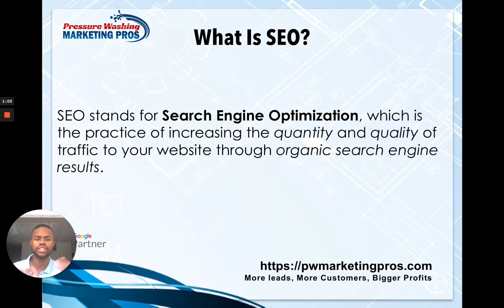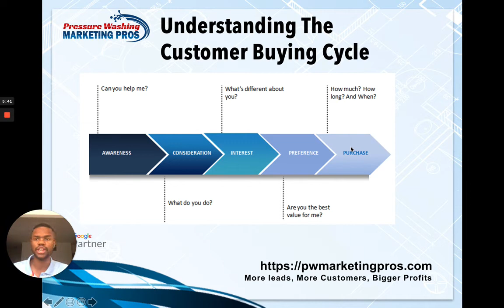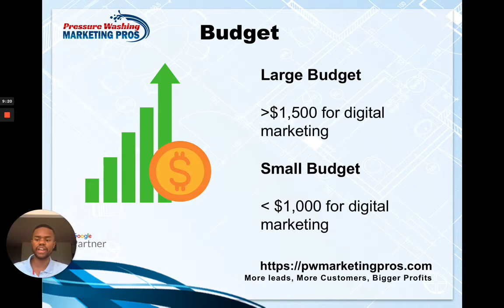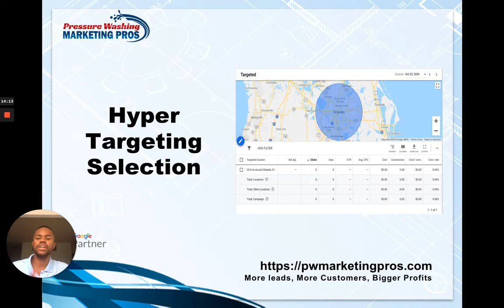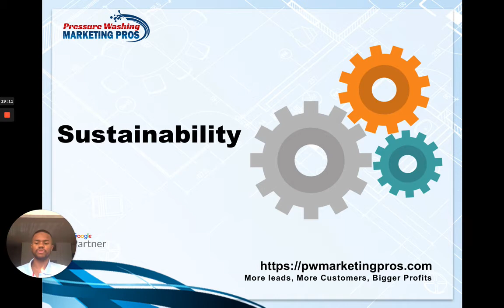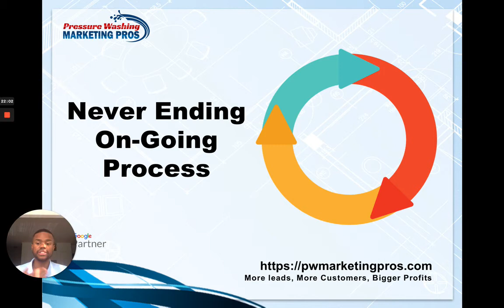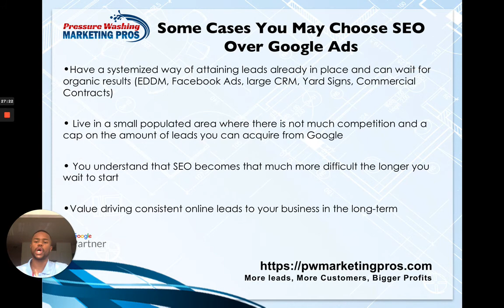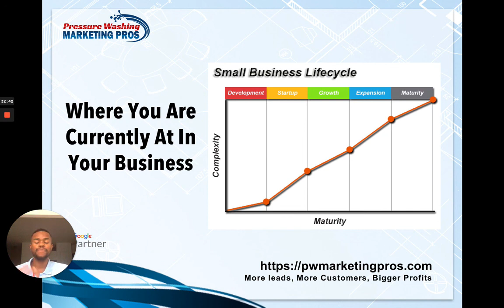Google Ads Vs SEO: What is Best For Your Pressure Washing Business?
Are you looking to market your pressure washing business? You've probably heard that Google Ads and SEO are some of the best ways to get more leads and sales online.

In this video, we go over factors you should consider when investing into SEO, Google Ads, or both for your pressure washing business.